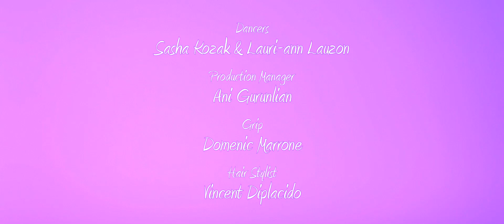Crave You - (Music video featuring Sasha & Lauri Ann)